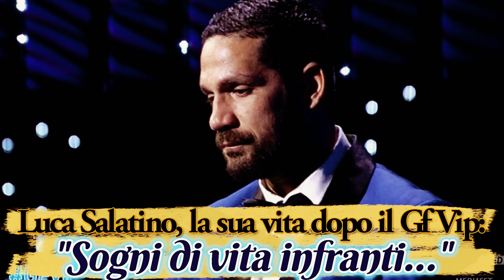Luca Salatino, la sua vita dopo il Gf Vip: "Sogni di vita infranti..."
Il lungo sfogo dell'ex vippone su Instagram